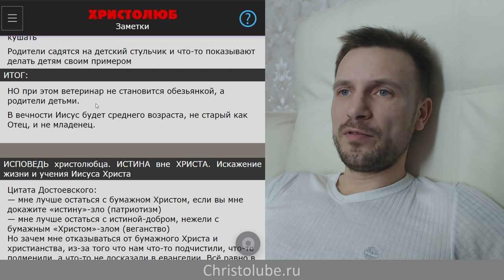БОГ Отец, Сын, Дух Святой ✝️ БОГ-ТРОИЦА. Триипостасность божеского естества (03.01.2020)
БОГ Отец, Сын и Дух Святой ✝️ БОГ-ТРОИЦА — это видео о трёх ипостасях, лицах Пресвятой Троицы: Бога Отца, Бога Сына и Бога Духа Святого и о том верю ли я и исповедую ли это учение.
3️⃣ Три ипостаси единого Бога: Отец, Сын и Дух.
Как это понимать? Что такое ипостась? Что значит триединый Бог? Бог один или их много?

— SKYPE: christolube

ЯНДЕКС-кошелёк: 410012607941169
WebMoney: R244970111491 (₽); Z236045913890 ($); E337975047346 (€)